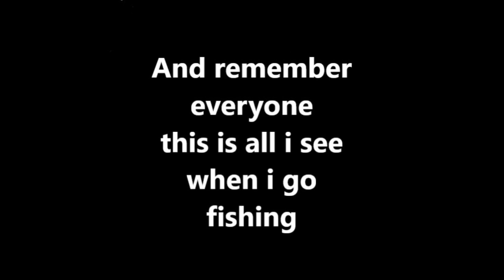fishingwithadisability, A Blind Man Chasing Onkaparinga Mulloway Solo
Check out how a blind man sets up and fishes one of his favorite honey holes, all on his lonesome. With absolutely no sight, it’s not often that Caleb gets a chance to go fishing solo. but a local river provides the perfect platform for him to feel in control and safe while doing what he loves. The fact that the system is full of black brim and the mighty Mullaway Makes it an ideal situation for Caleb to explore his abilities. The more people that become aware of what people with disabilities can do, the better the world will be. Cheers and tight lines! fishing, mulloway, disability, @ShimanoAustralia @BlackMagicTackleltd